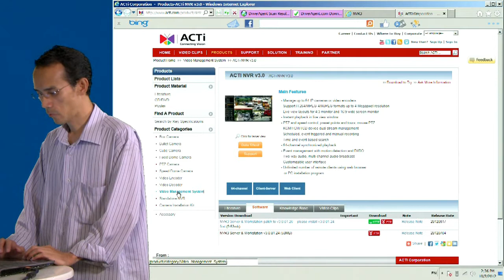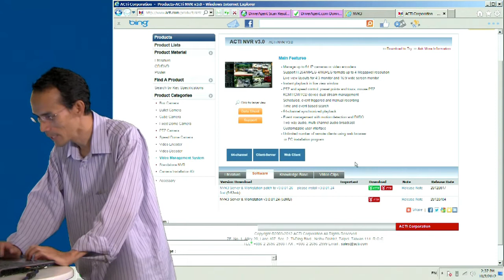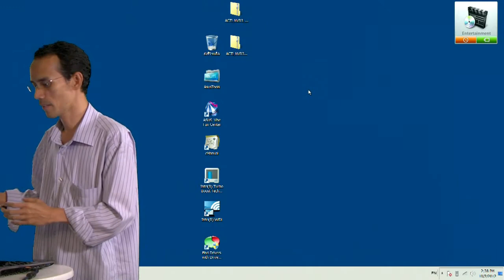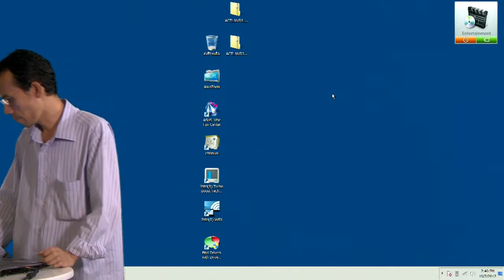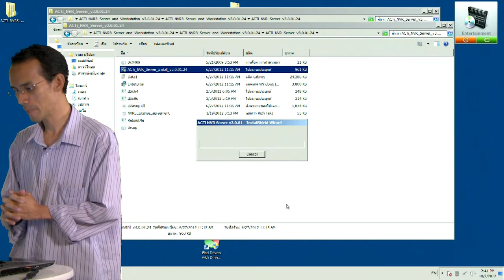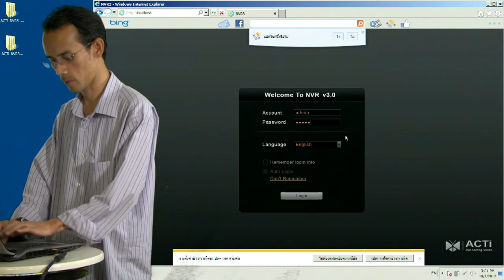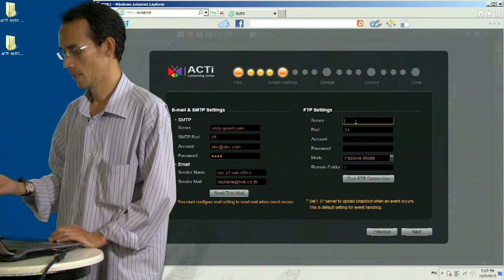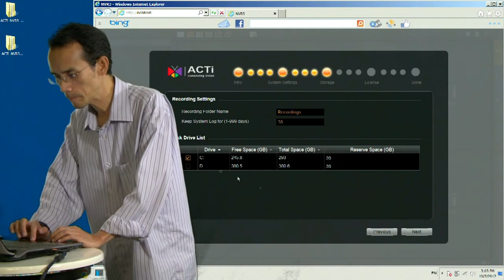วิธีการติดตั้ง ACTi NVK 3.0 ช่วงที่1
ACTi NVR 3.0 Solution สำหรับการบันทึกภาพและเสียงจากกล้องวงจรปิด พร้อมคุณสมบัติในการจัดการรบบรักษาความปลอดภัย ด้วยกล้องวงจรปิดแบบ IP ที่ทรงประสิทธิภาพที่สุดตัวหนึ่งในตลาด
ท่านสามารถใช้ ACTi  NVR3.0 ได้ฟรี16Channel และสามารถขยายได้ถึง 64 Channel ต่อ 1 Server และยังสามารถ Integrate เข้ากับระบบ CMS ที่สามารถจัดการ NVR หลายๆตัวได้ สำหรับโครงการขนาดใหญ่